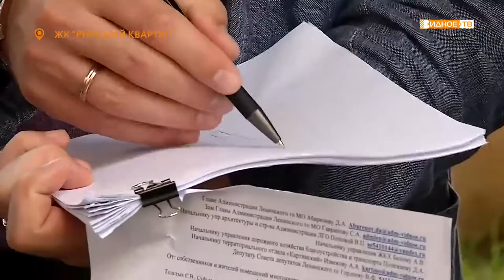ОТКРЫТАЯ ВЛАСТЬ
Постоянное общение с местными жителями – залог успешного развития муниципалитета. Жители новых микрорайонов часто пишут в администрацию о различных проблемах. Поэтому встречи, например, в ЖК «Римский квартал» проводятся регулярно.